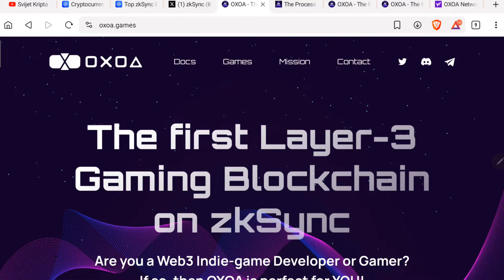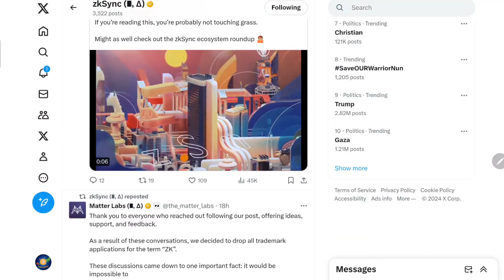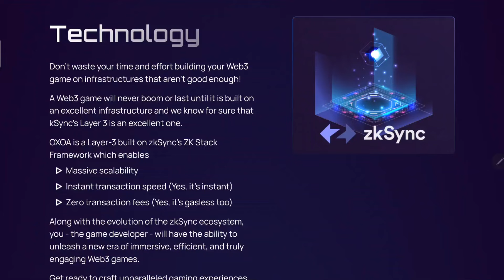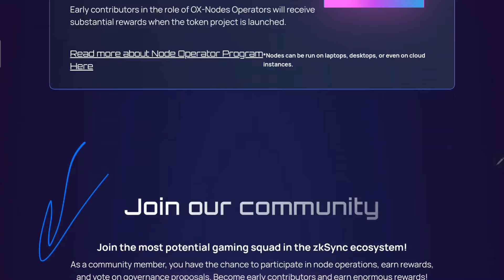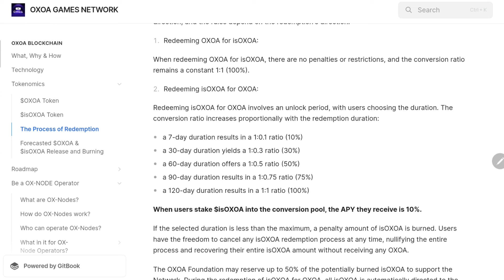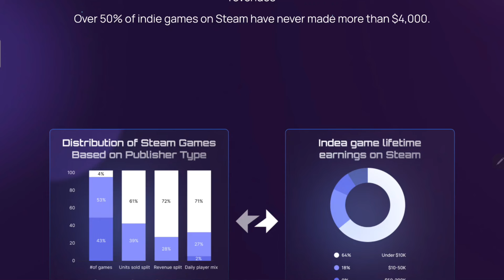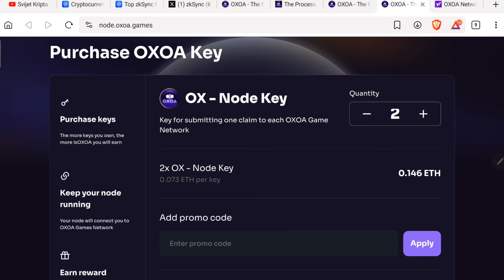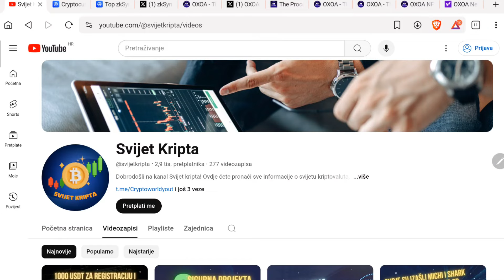Novi gaming projekt na Zk Sync blockchainu 🕹️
Web stranica:
TELEGRAM GRUPA:
⬇️ 10% popusta na kupnju Tangem walleta! ✅